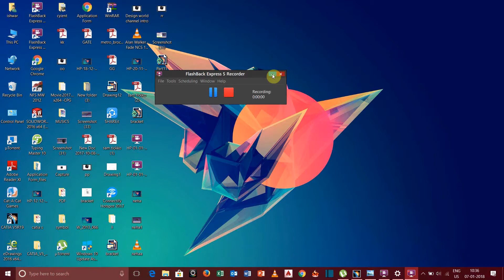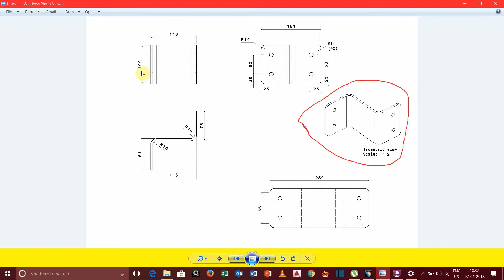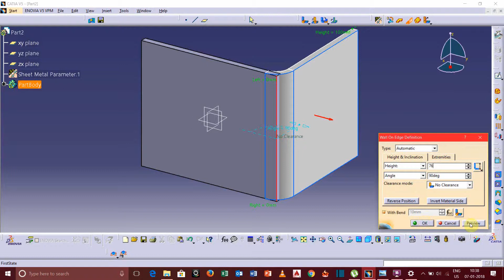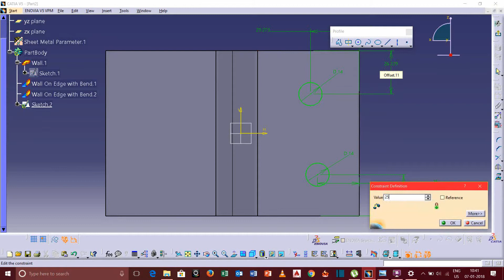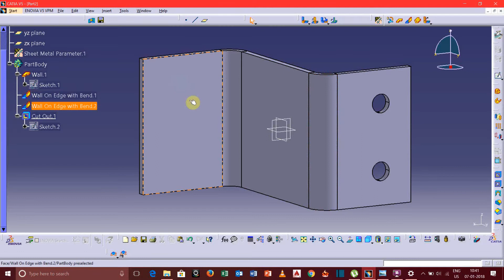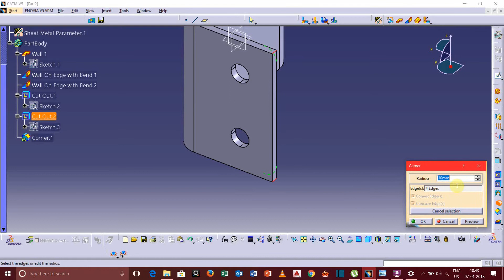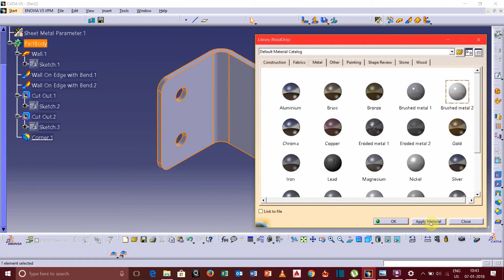Catia sheet Metal for Beginners (Bracket Design #04)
Here I have shown Another method for creating Sheet Metal Parts.If you have query while Creating this model...feel free write in my description box